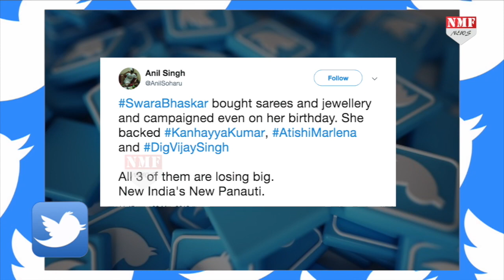Modi लहर देख दुम दबा कर भागीं Swara, लोगों ने ऐसे बजाई Band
Lok Sabha चुनाव में लगातार दूसरी बार प्रचंड मोदी लहर पर सवार बीजेपी केंद्र की सत्ता पर काबिज होने जा रही है…रूझानों में मोदी लहर देखते हुए social media पर भी चर्चाएं तेज हैं…और इसी बहाने users भी उन लोगों की टांग खींचने में लगे हैं जो चुनाव से पहले bjp और pm modi की आलोचना करते नजर आ रहे थे…